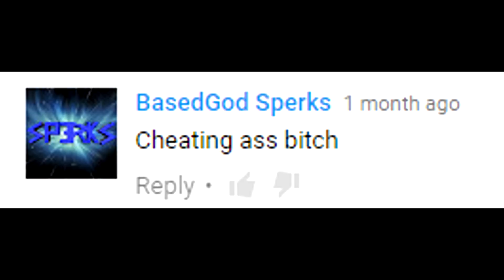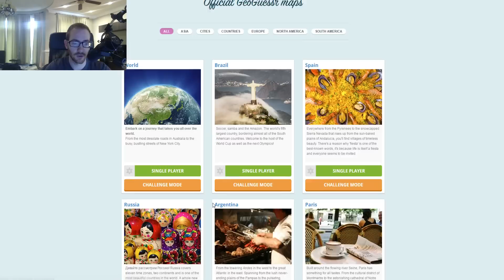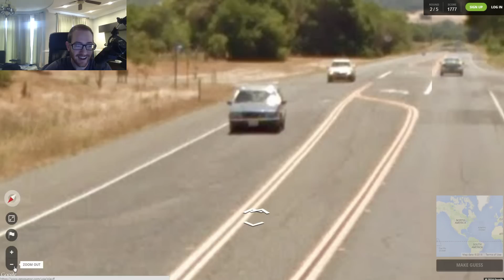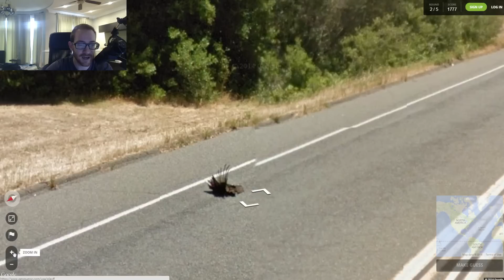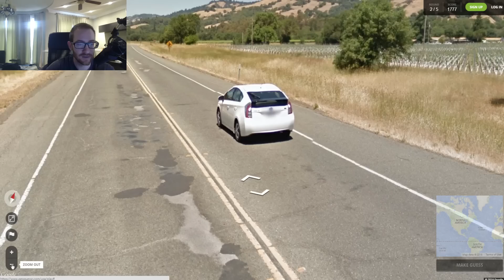TYPICAL IGNORANT AMERICAN | OpTicBigTymeR